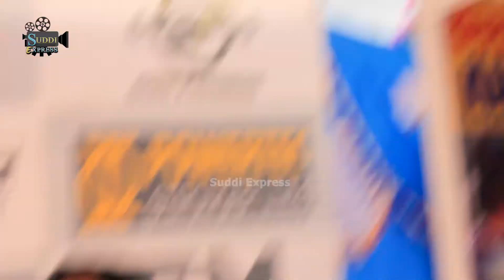Mr & Ms Bengaluru 2022 | Uttama Karnataka Body Builders & Fitness Association |UKBFA | Suddi Express